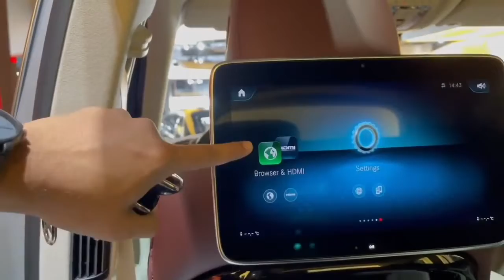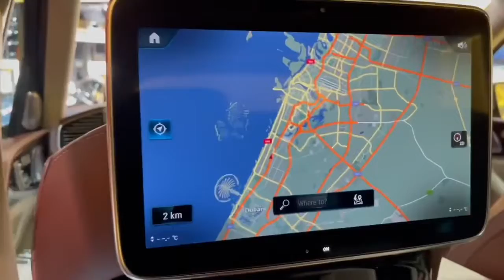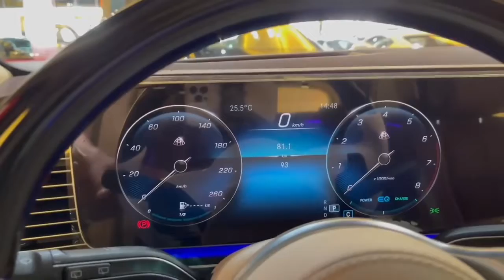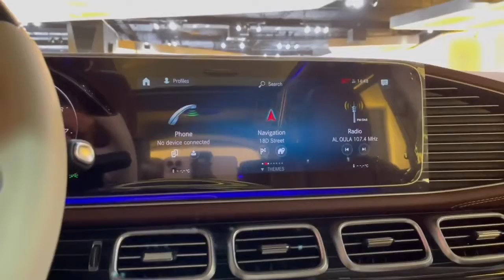New 2022 Mercedes Maybach GLS 600 4Matic: Ultra Luxurious Beast!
Mercedes GLS Maybach Edition is an Ultra Luxury Beast SUV by Mercedes Which gives tough rival to Rolls Royce’s Cullinan & Many other SUV in this Segment.

The exterior of palatially large SUV features vertical pinstripe chrome struts on the Maybach grille, illuminated power side steps finished in anodized aluminum with rubber anti-slip strips, standard 22-inch high-gloss black alloy wheels with a high-sheen finish, LED headlights, and a panoramic sunroof. The rear windows get the privacy glass tint by default, and anything that can be is decked out in chrome. Maybach badges adorn the C-pillar on either side of the SUV. Optional 23-inch forged alloy wheels can be equipped for even more excess.

Passengers in the GLS Maybach sit nearly ten inches higher than in the S-Class sedan, this Maybach car has two instead of three rows of seating and the second-row seats have been moved back by 4.7 inches and can be reclined up to 43.5 degrees. With the front passenger seat in the "chauffeur" position, legroom increases to a massive 52.8 inches (4.4 feet). Those in the rear get the same massage seats as in the front, and both front and rear seats are heated and ventilated. In the front, the Maybach GLS affords its occupants a generous amount of space, and six-foot-plus adults will have no issue finding a comfortable seating position.

Mercedes GLS Maybach Price: $161,500

Engine:
4.0L V8 biturbo with EQ Boost
550 hp @ 6,000-6,500 rpm. Power
4.8 sec Acceleration, 0-60 Km/hr